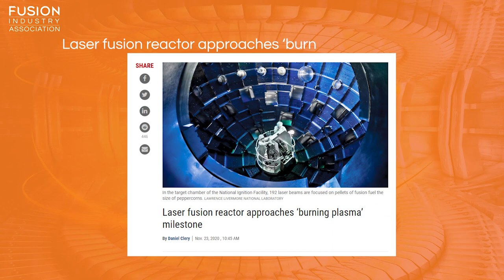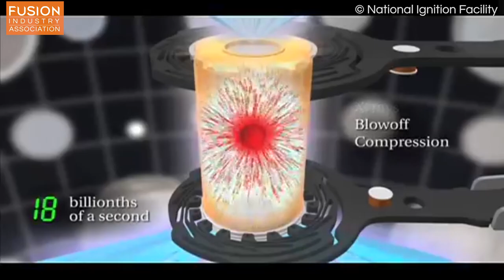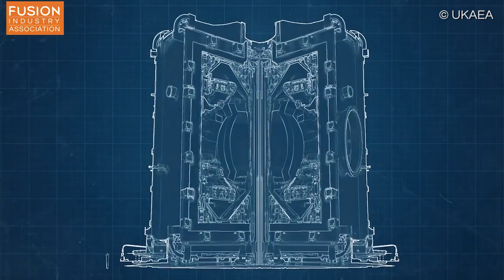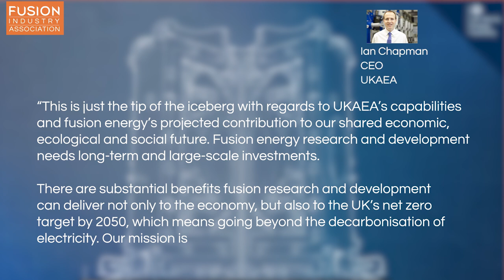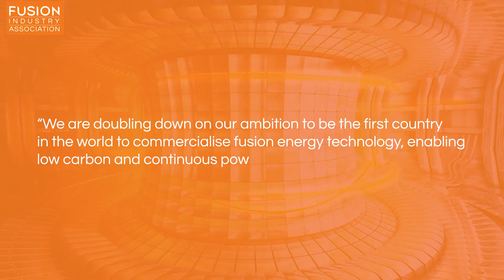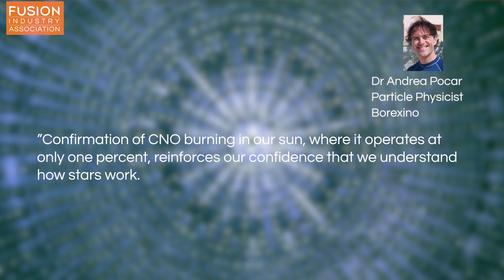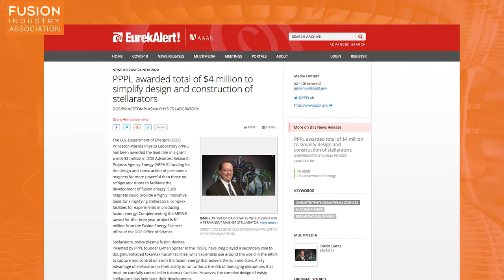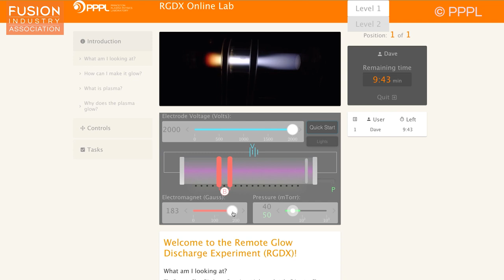Fusion News - Friday 4th December 2020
A summary of recent fusion energy news stories presented by Erica Salazar, PhD student in the Nuclear Science and Engineering Department at the Massachusetts Institute of Technology, and research student in the Plasma Science and Fusion Center.

Fusion news stories discussed:

1. Laser fusion reactor approaches ‘burning plasma’ milestone

2. Government investment in fusion energy boosts British economy by £1.4 billion

3. Prime Minister Boris Johnson outlines his Ten Point Plan for a Green Industrial Revolution for 250,000 jobs

4. Neutrinos yield first experimental evidence of catalyzed fusion dominant in many stars

5. South Korea's Artificial Sun Sets New Record

Bonus content:

PPPL awarded total of $4 million to simplify design and construction of stellarator

PPPL receives international recognition for platform to conduct educational experiments remotely by anyone, anywhere